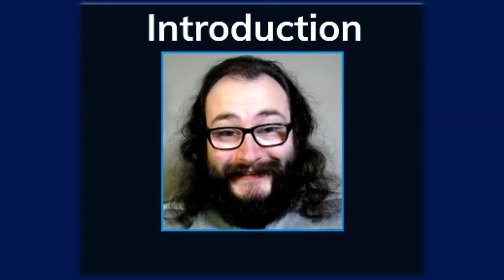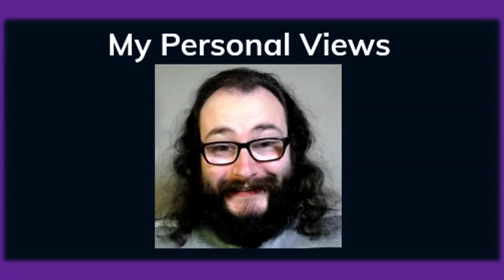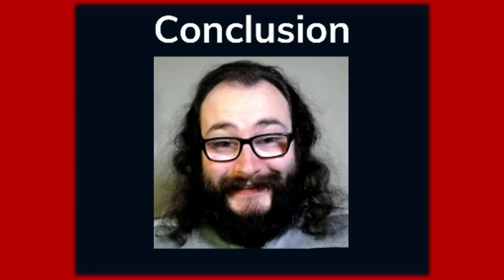My Thoughts on Leon Russell (Courtesy of Uncle Sham)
Thanks for the Suggestion @unclesham5507